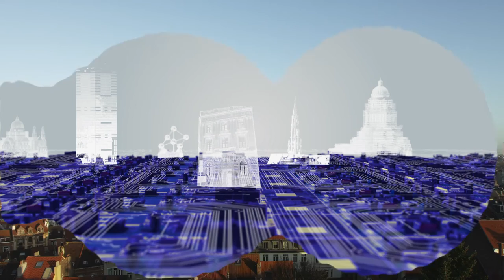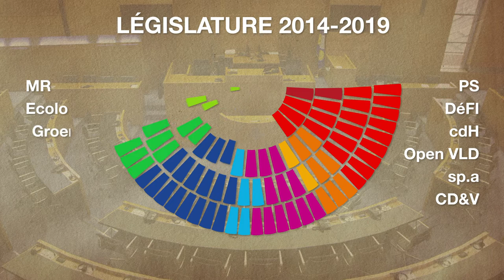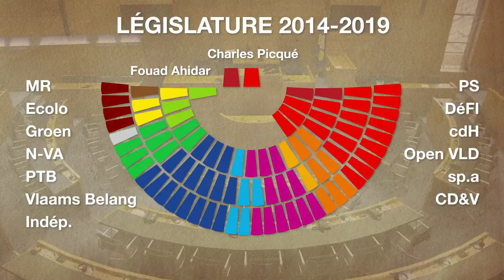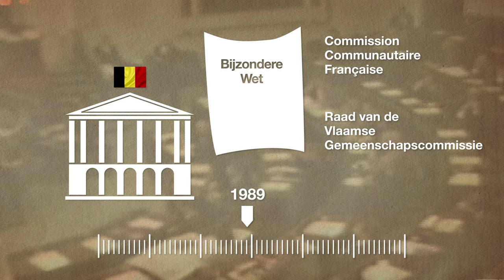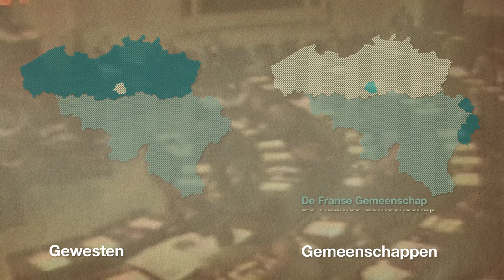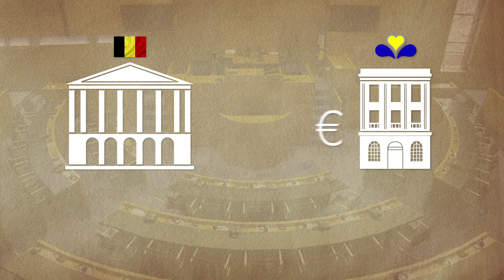Film 2016 FR-NL-EN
Film du Parlement bruxellois - Film van het Brussels Parlement - Movie of the Brussels Parliament - 2016 - FR-NL-EN